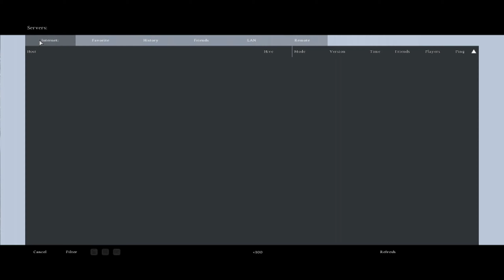How DayZ Standalone felt in the Beginning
Only true OG's will remember the way things were back in 2015.